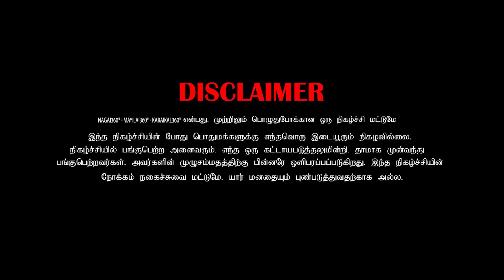eanda maama maamanu manatha vangura | tamil prank | karaikal 360*